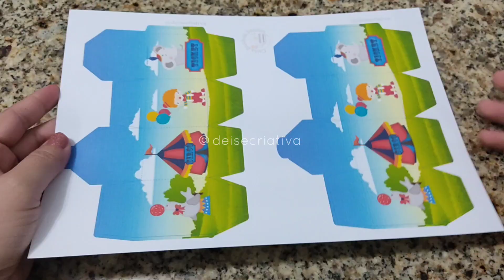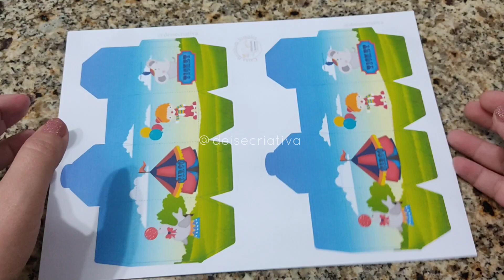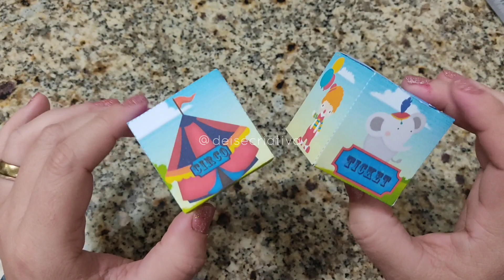Personalizados Circo - Caixa Cubo Circo - Festa Circo para Imprimir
Links dos Materiais

Editor Inshot
Gravação Celular Redmi Note 9S